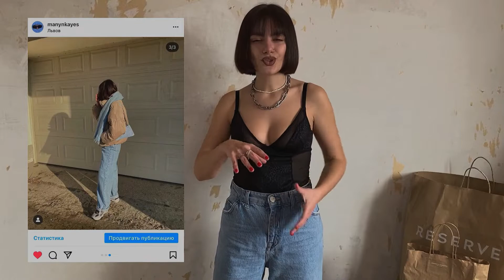10 ЛЮБИМЫХ ВЕЩЕЙ! 💙 / Покупки одежды: RESERVED, PULL&BEAR, CONVERSE / Что носить этой весной?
Мой гардероб, любимые вещи и яркая жизнь 😉

🔹вещи из видео:
боди RESERVED (покупала много лет назад, его уже нет в наличии, но есть похожий в MANGO:

джинсы PULL&BEAR (покупала этим летом на скидках, сейчас их уже нет, но есть похожие:

свитшот PULL&BEAR ( так как свой я покупала в стоковом магазине, на сайте я его не нашла, но есть точно такого же цвета:

бомбер PULL&BEAR ( на сайте нет, но в магазине будет 100%, так как покупала его буквально недавно, тоже на скидках, но есть тоже такой же яркий в BERSHKA:

пальто RESERVED ( на сайте нет, но тоже ищите в магазине, потому что брала тоже недавно, должно быть еще, но вот чем-то похоже :

очки и сумка подарок, поэтому нету ссылок 🥺